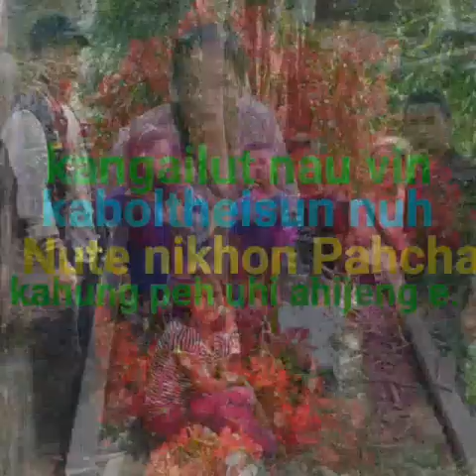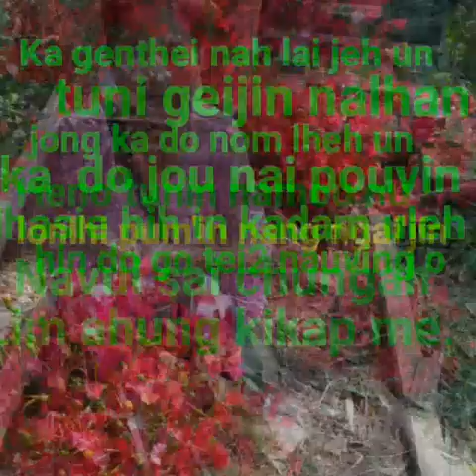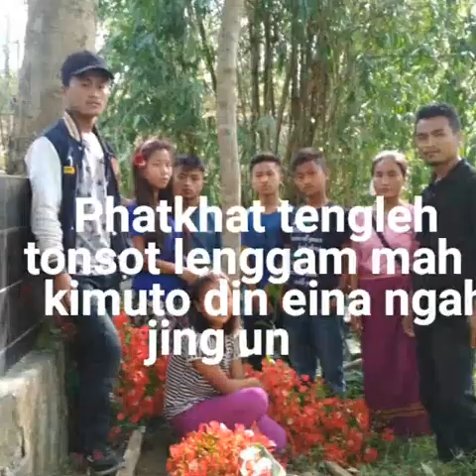Kanu uh kapi uh (L)Mrs.Lhingneichong geljing na Mother's day